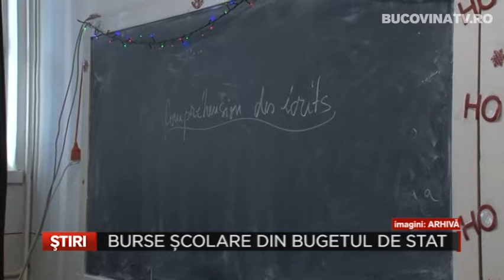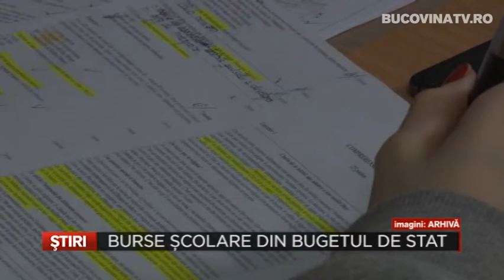Burse scolare din bugetul de stat